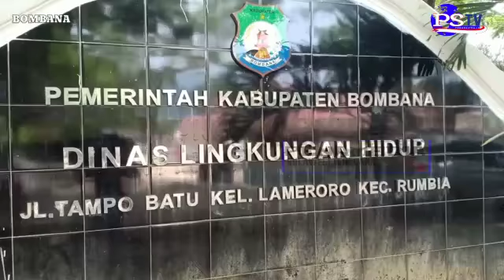Inilah kondisi pantai Kasipute yang kotor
PENASULTRA.ID KASIPUTE BOMBANA- Salam Lestari, lingkungan yang nampak kerusakannya adalah akibat tangan dan perbuatan manusia sehingga dibutuhkan kerjasama dan peran semua pihak dalam upaya melestarikan alam.